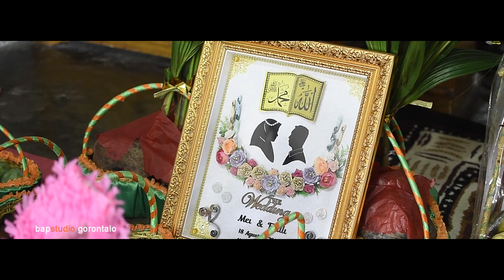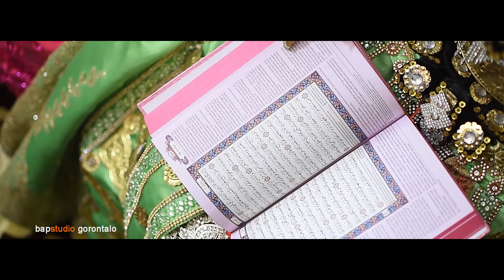mei & fadhli wedding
mei & fadli wedding